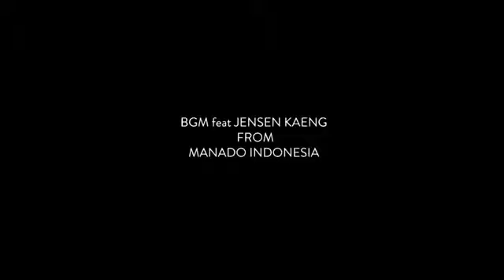Hillsong_Hosanna Cover BGM Worship